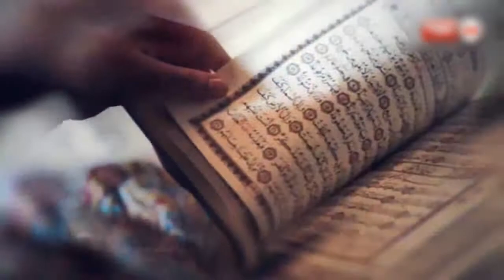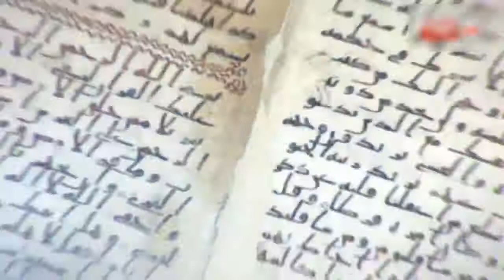Special Dua Monajat For Iftar 1 || REZUAN